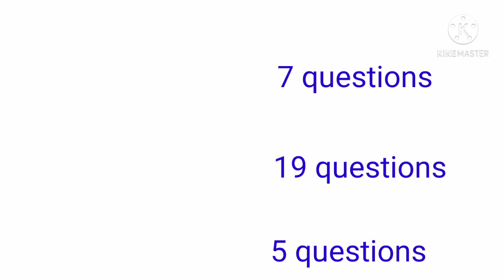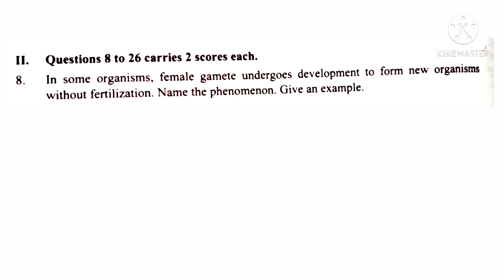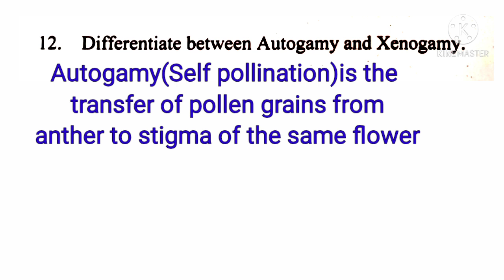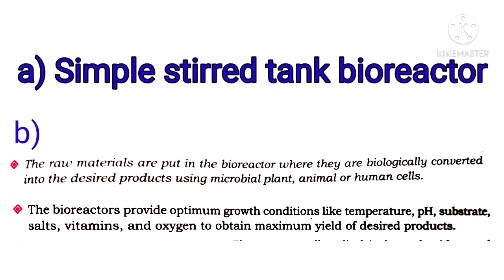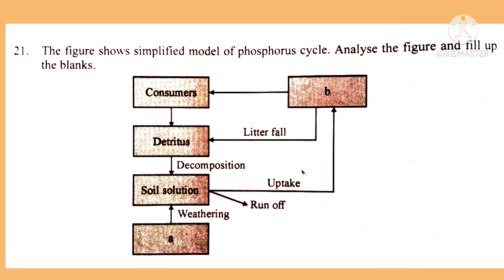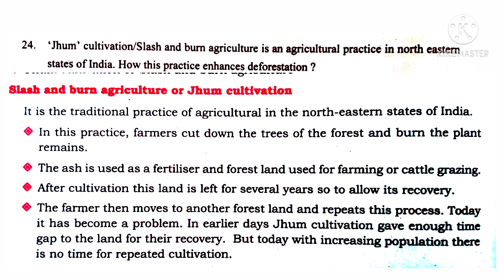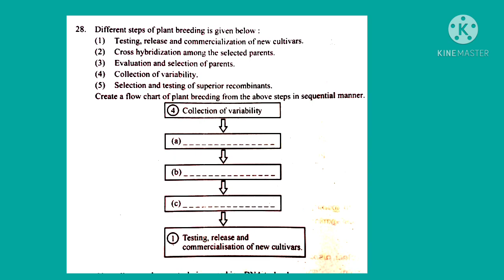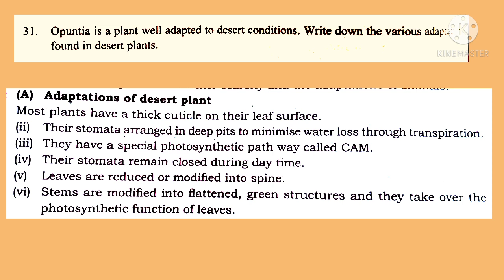NCERT Plus Two Biology: Second Year Botany Model Exam.March 2021 : Solved Question Paper.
This video explains the soved question paper of Second year Botany Model Exam question Paper, March2021.